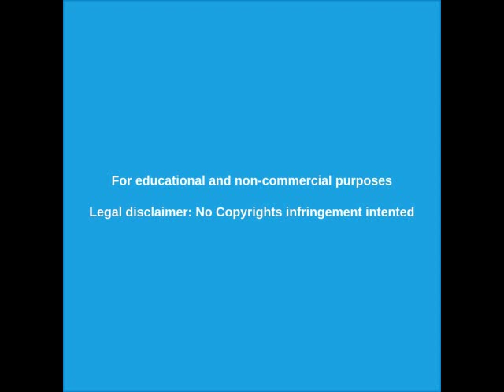🔴 Tiroteo en El paso, Texas 03/08/2019 - EXCLUSIVO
Tiroteo en El paso, Texas 03/08/2019